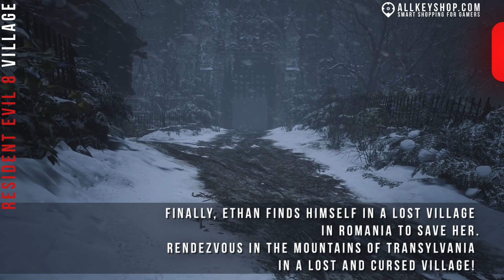Discover Resident Evil Village with Janice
Here we are, Resident Evil is out!
All the best offers are on Allkeyshop

If you have any questions :
Janice will answers you in our next videos.